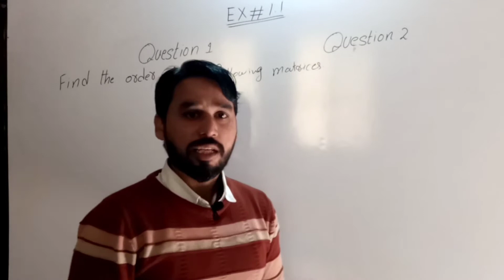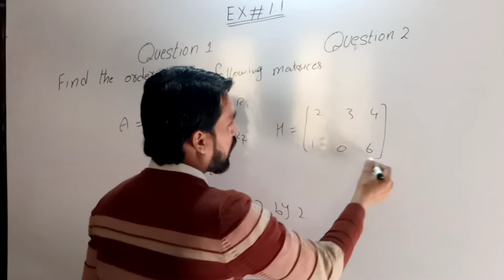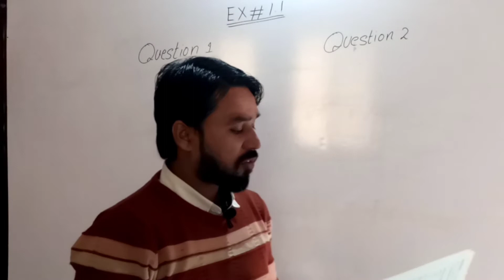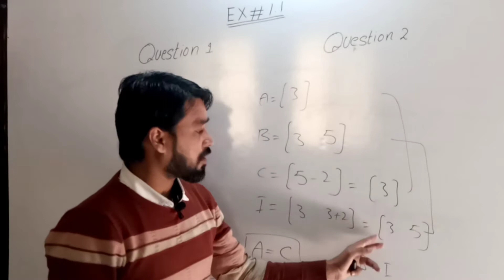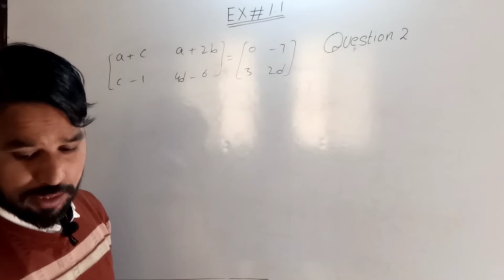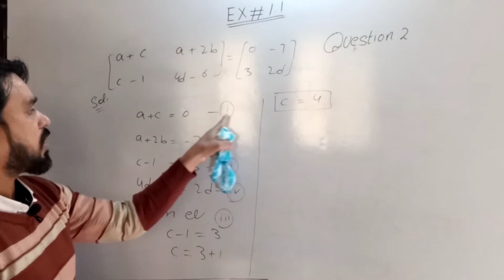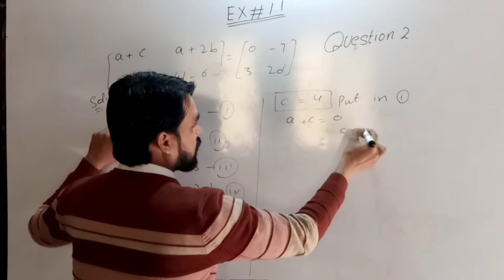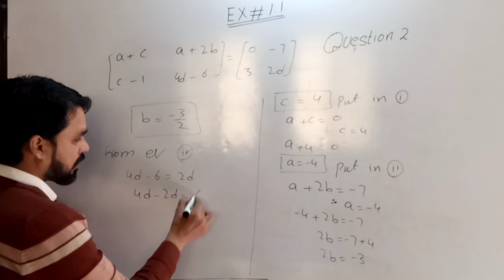Easy Math | 9th Math Science | Unit 1 Exercise 1.1 questions 1 to 3. Easy method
in this vedio you will watch unit 1 easy method for all board. 9th Math Science. Unit 1 Exercise 1.1 questions 1 to 3. Easy method
Question 1
Question 2
Question 3